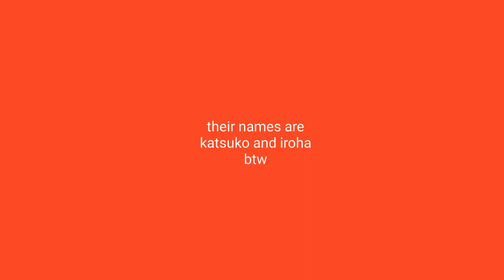Unfriendly Hater - Ocs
Sorry if it looks odd. Btw I'm not adding any translation, look it up urself

Characters:
Katsuko
Iroha

Apps:
Gacha Life 2
Ibispaint X
Alight Motion

Time taken:
6+ hours